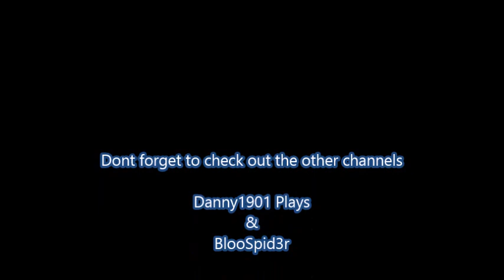GTA V: Episode 2 - Banks, Limos and Fails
Welcome to the Lost Cause Games channel. We do game play footage of the games we like to play together, such as Minecraft, Happy Wars, COD Black Ops 2, DayZ, Civilization 5, GTA 5 and much more. We are currently Xbox and PC exclusive gamers.

Apollo Oz--

JackySmash--

SublethalDoor47--